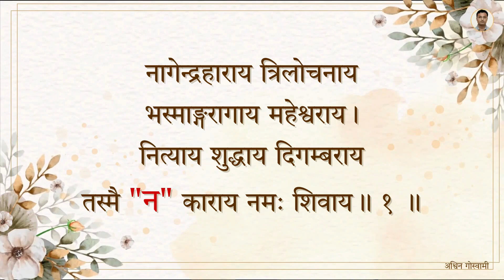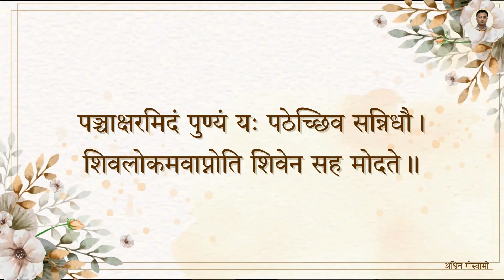21 Shiva Vedic Chants Manish Vyas